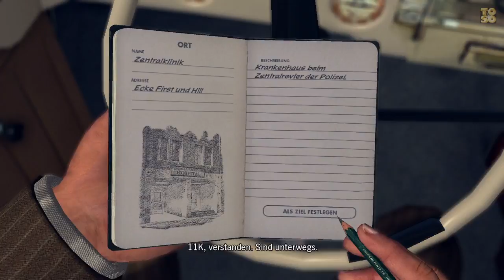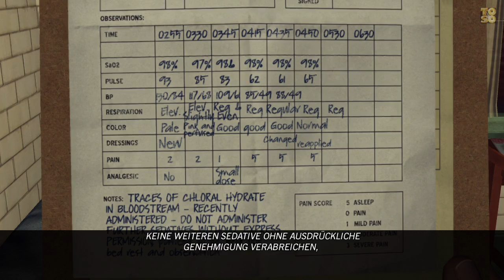L.A. NOIRE Let's Play #016 GEFALLENES IDOL HOSPITAL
Dokumentiertes Let's Play (Gameplay) (Blind) (HD) (German) von

„L.A. NOIRE"

All copyrights belong to Rockstar Games and Team Bondi.